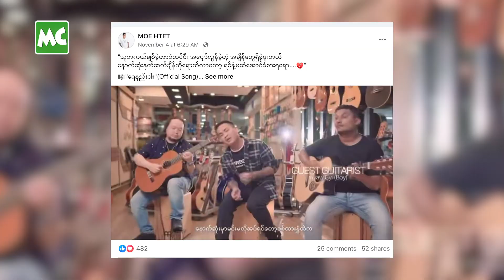ဂန္ထဝင်အဆိုတော်တွေ ရဲ့ သီချင်း ပြန်မဆိုတဲ့ Beats of Yangon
‘Beats of Yangon ကို ဖွဲ့စည်းတာ (၃) လလောက်ပဲ ရှိပေမယ့် ဂီတနယ်ပယ်မှာ လျှောက်လှမ်းခဲ့ကြတာ နှစ်ပေါင်းများစွာ ကြာနေပါပြီ။ ဂီတအပေါ် အရမ်း တန်ဖိုးထားလို့ ဆရာ ထူးအိမ်သင် နဲ့ ဦးဇော်ဝင်းထွဋ် သီချင်းတွေကို ဘယ်တော့မှ မဆိုပါဘူး’ လို့ ပြောလာတဲ့ Beats of Yangon အဖွဲ့ နှင့် ခဏတာ။

@MyanmarCelebrity Update: Beats of Yangon Music Band in Yangon.